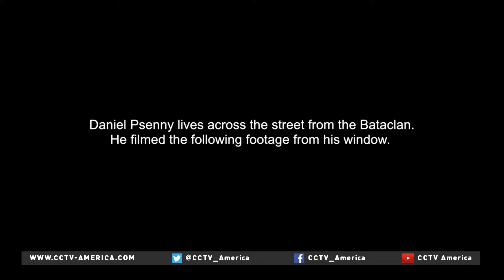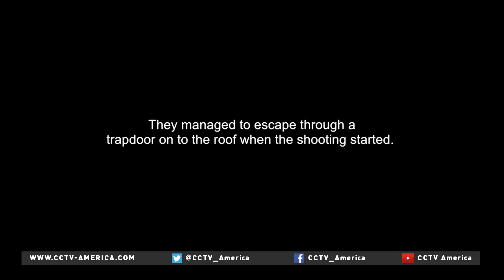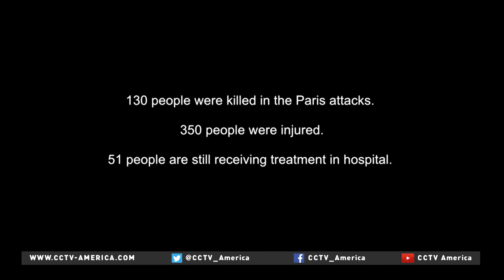Three victims reflect on 3 months anniversary of Paris attacks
Saturday marks three months since the Paris terror attacks. CCTV America's Kate Parkinson speaks to survivors of the Bataclan concert hall, where 90 were killed. They have shown a determination to live and enjoy life, despite the horror they endured.